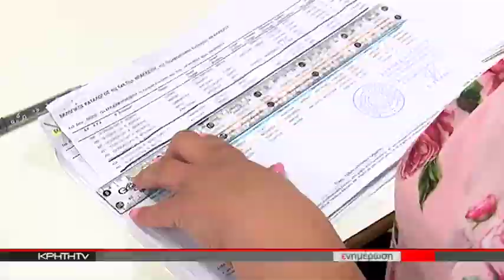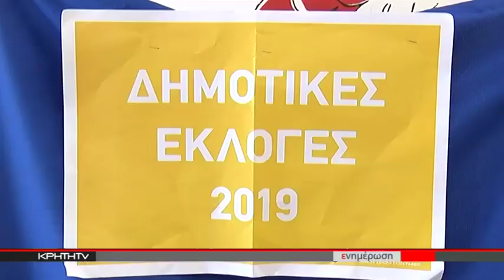Π.Ε Ηρακλείου: Δήμαρχοι απο την πρώτη Κυριακή μόνο σε δυο δήμους